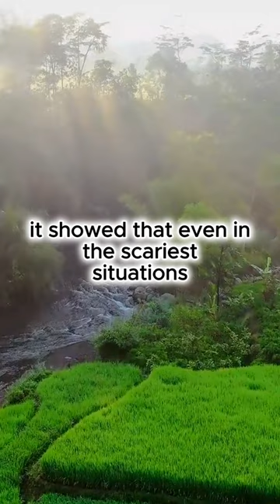Flight 232: Courage Above the Clouds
Witness the incredible story of Flight 232, where against all odds, passengers and crew join forces to survive a harrowing ordeal in the sky.